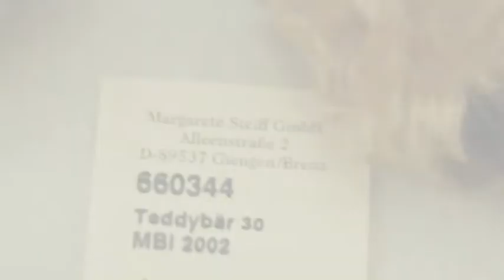Alchemistic - Steiff Danbury Mint Teddy Bear 2002 660344 Rare - eBay Listing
Steiff Danbury Mint Teddy Bear 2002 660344 Rare
In mint condition and has been extremely well looked after. Fully Jointed, Felt Paw Pads, Embroidered Nose & Mouth, Velvet Collar with Gold Coloured Medal and the Steiff & Danbury Emblem

Bear Measures
30 cm / 12 Inch Standing
23 cm / 9 Inch Sitting

 Hopefully the photos and the video clip explain everything but if you have any questions, please ask